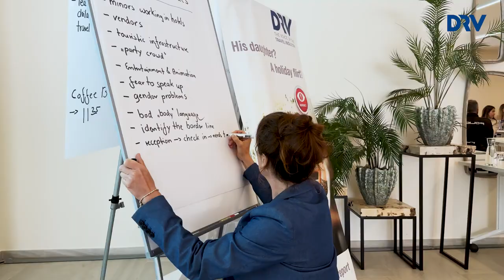AG Kinderschutz Workshop - Mallorca | DRV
🚸 Kinderschutz ist ein Kernanliegen des DRV und der Reisewirtschaft❗

🇪🇸 Kürzlich fand gemeinsam mit der DERTOUR Group unser Destination Workshop der DRV-AG Kinderschutz auf Mallorca statt. Seit über zehn Jahren richten wir mit Partnern diesen Workshop aus mit dem Ziel, mehr Aufmerksamkeit für dieses wichtige Thema in den Zielgebieten zu schaffen.

🤝 In enger Zusammenarbeit mit ECPAT International wollen wir Mitarbeiter und Mitarbeiterinnen entlang der gesamten Wertschöpfungskette des Tourismus für das Thema Kinderschutz sensibilisieren, ein Netzwerk zum Austausch schaffen und den Teilnehmenden Werkzeuge an die Hand geben, um Kinderschutzsysteme einzurichten.

🌎 Dabei gilt: Kinder müssen überall auf der Welt im Tourismus geschützt werden!

🙏 Vielen Dank an die Unterstützer des Projektes der DERTOUR Group, die Kinderschutz als ein Schlüsselthema definiert haben und umsetzen, sowie an Eurowings für die Unterstützung des Destination Workshops.

🗣 Ein besonderer Dank gilt auch der örtlichen spanischen Polizei für ihre Teilnahme, sowie allen Speakern und Organisatoren: Andreas Müseler, Miriam Landhofer, Janine Hagemann, Joana Meier, Judit Alcaide Saz.